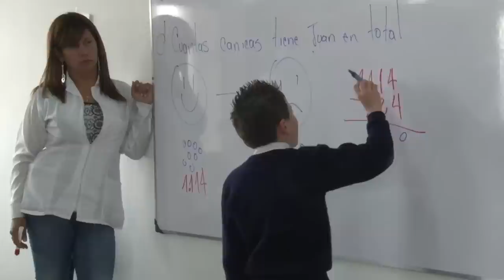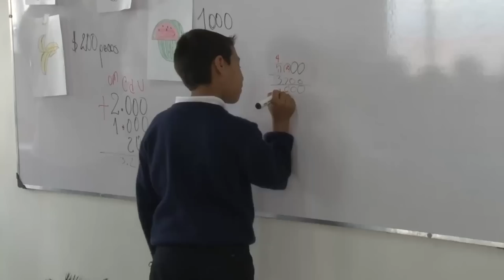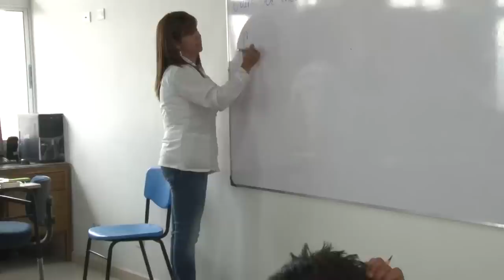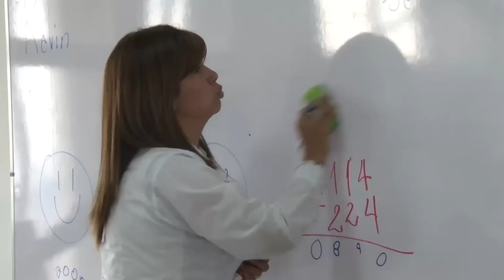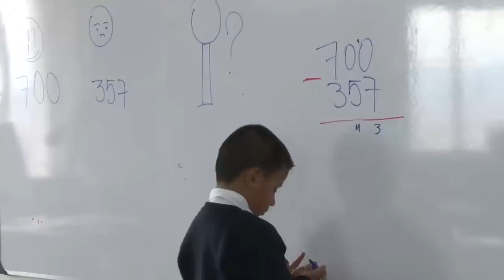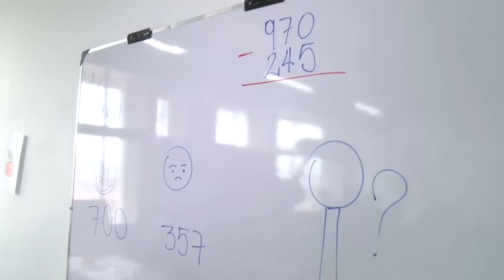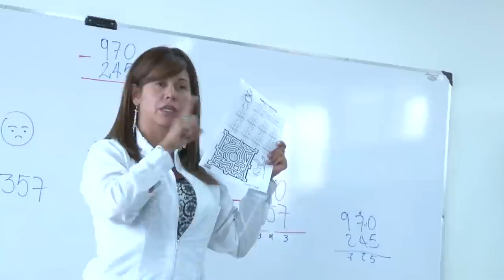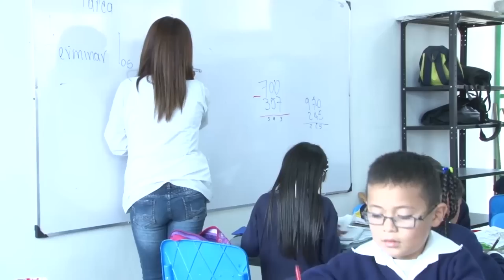Observación de Clase IE Cazucá Soacha - Cundinamarca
Observación clase de matemáticas grado tercero en la IE Cazucá en el municipio de Soacha - Cundinamarca. Excelencia Docente y Académica.